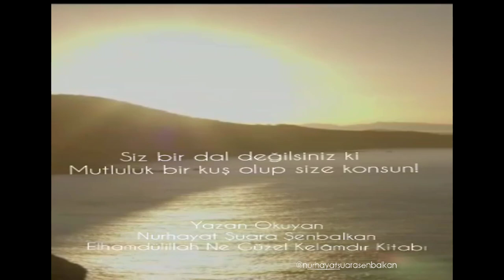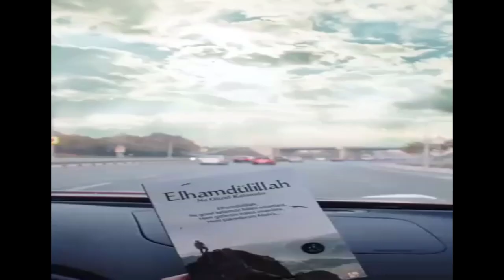Siz bir dal değilsiniz ki mutluluk bir kuş olup... Şiir/ Yorum Nurhayat Şuara Şenbalkan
DİKKAT! Bu kitabı mutlaka okumalısın! Bilgi almak için

SAKIN İHMAL ETME! Bu kitabı elinizden bırakamacaksınız